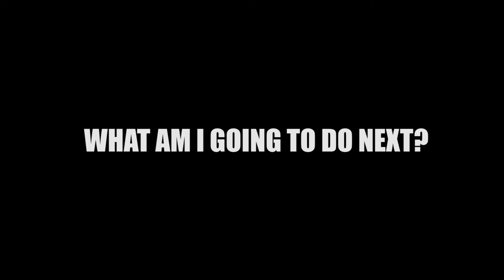Anabolic Diet Conclusion & Next Series Announcement